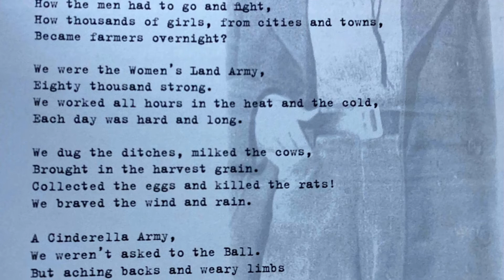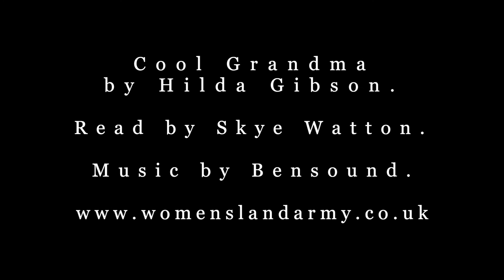Cool Grandma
✒️ Written by Hilda K. Gibson, published in 'Digging for Memories: The Women's Land Army in Cornwall'.

🎙Read by Skye Watton

for more poetry by Land Girls.